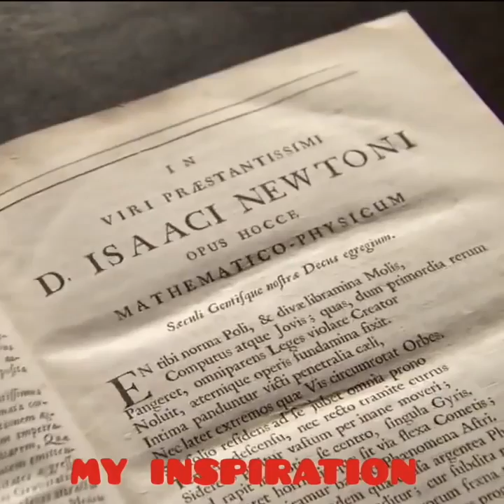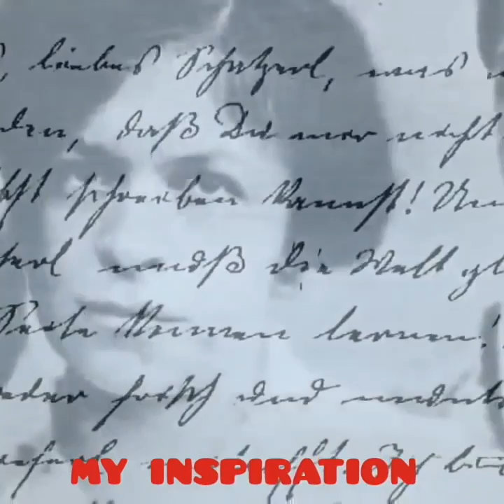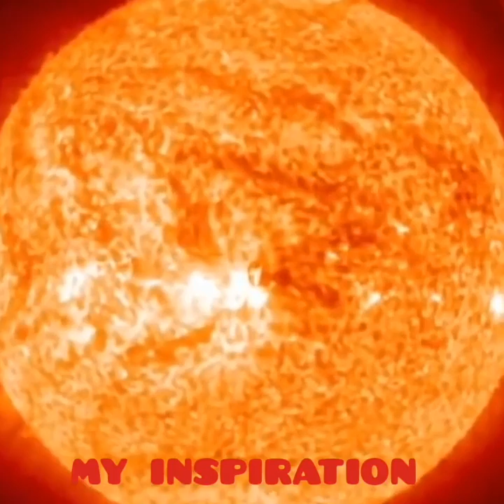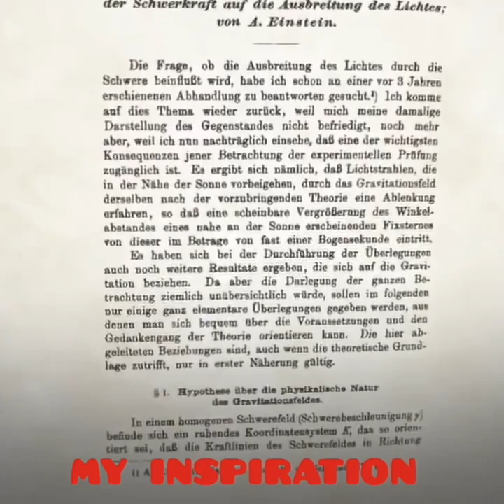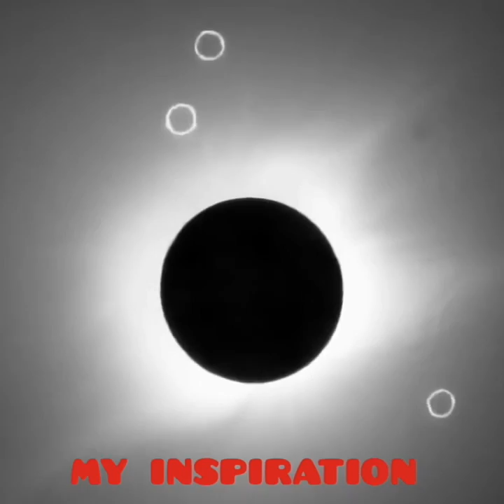Albert Einstein:- Hidden life revelid!!!part--2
Albert Einstein was born in Ulm, in the Kingdom of Württemberg in the German Empire, on 14 March 1879.His parents were Hermann Einstein, a salesman and engineer, and Pauline Koch. In 1880, the family moved to Munich, where Einstein's father and his uncle Jakob founded Elektrotechnische Fabrik J. Einstein & Cie, a company that manufactured electrical equipment based on direct current.

The Einsteins were non-observant Ashkenazi Jews, and Albert attended a Catholic elementary school in Munich from the age of 5 for three years. At the age of 8, he was transferred to the Luitpold Gymnasium (now known as the Albert Einstein Gymnasium), where he received advanced primary and secondary school education until he left the German Empire seven years later

In 1894, Hermann and Jakob's company lost a bid to supply the city of Munich with electrical lighting because they lacked the capital to convert their equipment from the direct current (DC) standard to the more efficient alternating current (AC) standard.The loss forced the sale of the Munich factory. In search of business, the Einstein family moved to Italy, first to Milan and a few months later to Pavia. When the family moved to Pavia, Einstein stayed in Munich to finish his studies at the Luitpold Gymnasium. His father intended for him to pursue electrical engineering, but Einstein clashed with authorities and resented the school's regimen and teaching method. He later wrote that the spirit of learning and creative thought was lost in strict rote learning. At the end of December 1894, he travelled to Italy to join his family in Pavia, convincing the school to let him go by using a doctor's noturing his time in Italy he wrote a short essay with the title "On the Investigation of the State of the Ether in a Magnetic Field".

In 1895, at the age of 16, Einstein sat the entrance examinations for the Swiss Federal Polytechnic in Zürich (later the Eidgenössische Technische Hochschule, ETH). He failed to reach the required standard in the general part of the examination, but obtained exceptional grades in physics and mathematicOn the advice of the principal of the Polytechnic, he attended the Argovian cantonal school (gymnasium) in Aarau, Switzerland, in 1895–96 to complete his secondary schooling. While lodging with the family of professor Jost Winteler, he fell in love with Winteler's daughter, Marie. (Albert's sister Maja later married Winteler's son Paul.)January 1896, with his father's approval, Einstein renounced his citizenship in the German Kingdom of Württemberg to avoid military servicn September 1896, he passed the Swiss Matura with mostly good grades, including a top grade of 6 in physics and mathematical subjects, on a scale of 1–6Though only 17, he enrolled in the four-year mathematics and physics teaching diploma program at the Zürich Polytechnic. Marie Winteler moved to Olsberg, Switzerland, for a teaching post.

Einstein's future wife, Mileva Marić, also enrolled at the Polytechnic that year. She was the only woman among the six students in the mathematics and physics section of the teaching diploma course. Over the next few years, Einstein and Marić's friendship developed into romance, and they read books together on extra-curricular physics in which Einstein was taking an increasing interest. In 1900, Einstein was awarded the Zürich Polytechnic teaching diploma, but Marić failed the examination with a poor grade in the mathematics component, theory of functioere have been claims that Marić collaborated with Einstein on his 1905 papers,known as the Annus Mirabilis papers, but historians of physics who have studied the issue find no evidence that she made any substantive contributions.